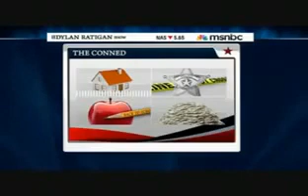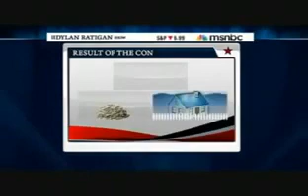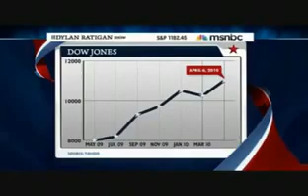Federal Reserve CON Exposed (1of2)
Federal Reserve CON Exposed